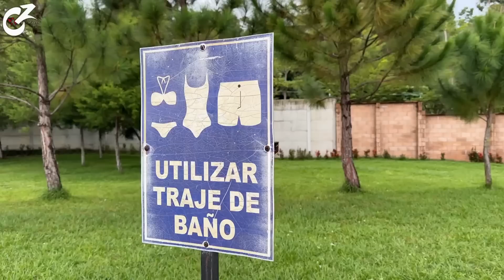Bañándome en una PISCINA de AIRBNB en EL SALVADOR 🇸🇻 LINDO, PRIVADO Y COMPLETO | Celinaz